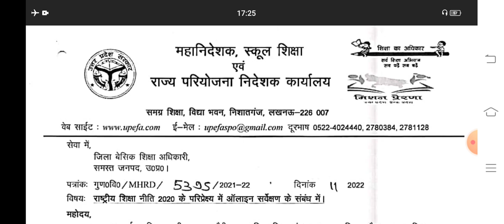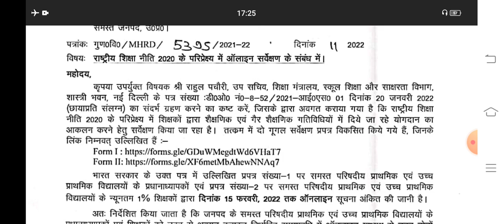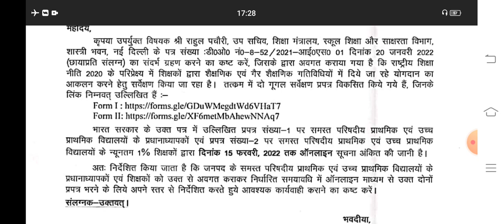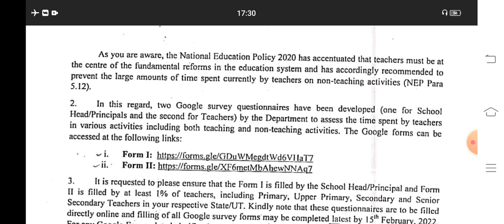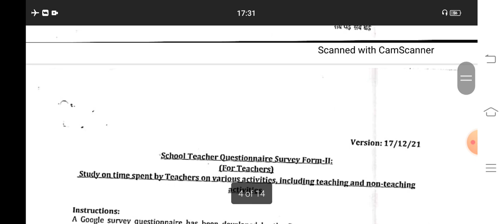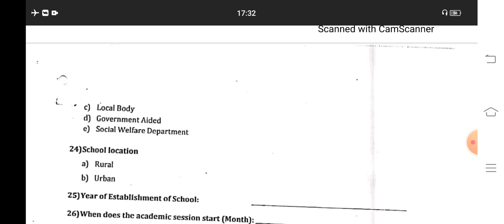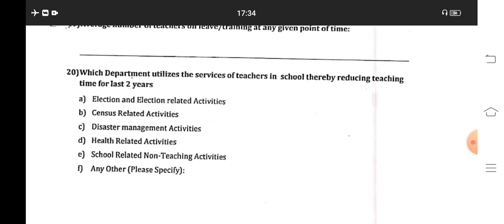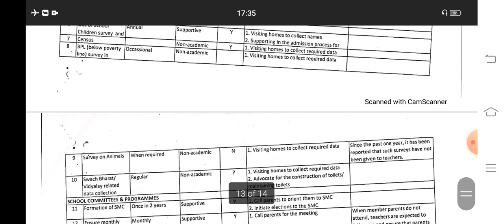परिषदीय स्कूलों के शिक्षकों को भरना होगा ऑनलाइन गूगल सर्वेक्षण फॉर्म